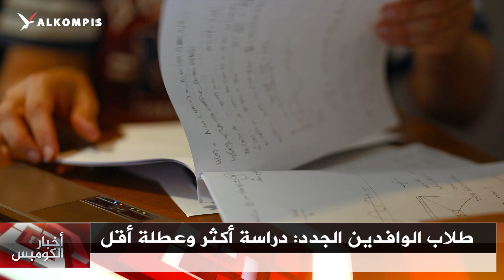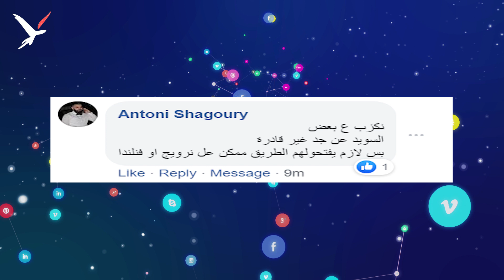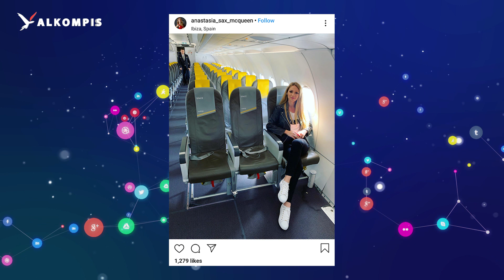قالها بالفم الملآن "لا تأتوا إلى السويد" ... مصلحة الهجرة: نراقب الوضع عن كثب… والكورونا يتمدد